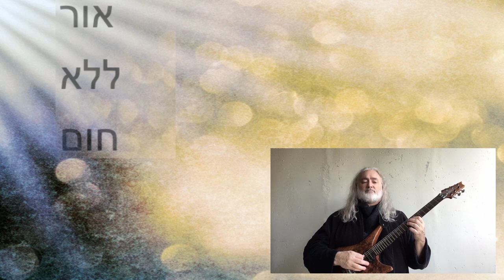THE CALLING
The short description for this video is that it's a song about God speaking to Moses from the Burning Bush.
The actual inspiration is the idea that a man, trained in the Egyptian Mystery Schools, has a clairvoyant/clairaudient visceral encounter with Source energy, revealing the destiny that was intended for this incarnation in the physical dimension. Well now.
Same event, but a different Spirit/Energy kind of thought process to bring out the musical concept.
The fact that this idea manifested as a blazing rocker is something I can only say is me instinctively following the Muses without editing. Haha.
I added a mix of energetic and real-world photos to illustrate the event without being overly traditional.
*No offense is intended to anyone; no arguments about Biblical accuracy etc will be left in the comments.

Tim Weber: composer, vocals, guitars, bass, drum programming, audio & video .